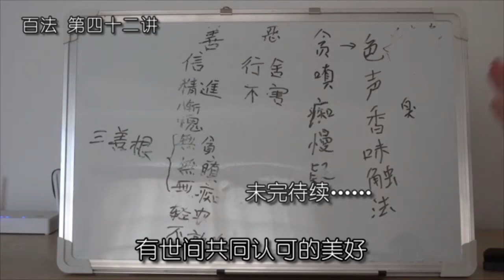记录生活｜百法-四十二【法尘】